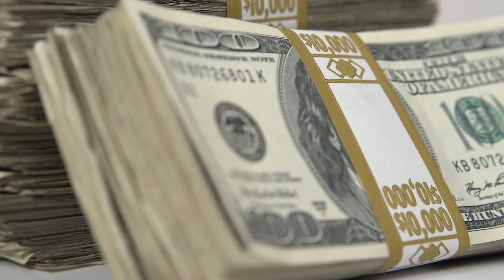Все улыбались с парочки, когда они купили место под ГАРАЖ, а через год увидели 5-этажный ОСОБНЯК...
Скорее всего, каждый из нас мечтает об уютном и красивом доме, о доме, где он сможет провести лучшие годы своей жизни в кругу заботливой семьи, и о том месте, с которым будут ассоциироваться лишь лучшие воспоминания, ну, и конечно же смех и улыбки детей… Но увы, для многих из нас -  это просто невыполнимая мечта, да что и говорить, лишь избранные могут себе это позволить…
Честно говоря, так думала и молодая семейная пара из Сеула, которая уже давно мечтала о собственном гнездышке, но увидев однажды ценник на земельный участок в столице Южной Кореи, поняла, что для того, чтобы их мечта осуществилась, потребуется несколько жизней, ведь в крупном мегаполисе цены стартуют от миллиона долларов и выше…
И наверное, все так бы просто и осталась мечтой,  если бы не то, что однажды пришло в голову главе молодого семейства…
Поддержите подпиской )